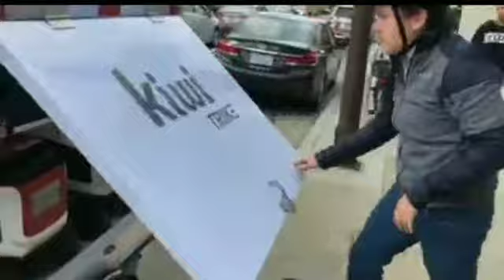Kiwibot Robots review full mix story of Kiwibot